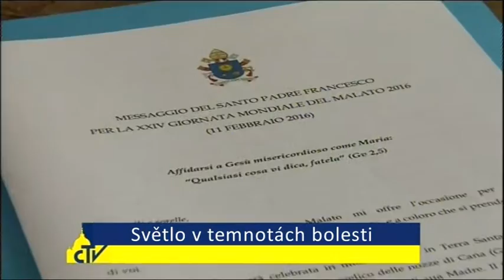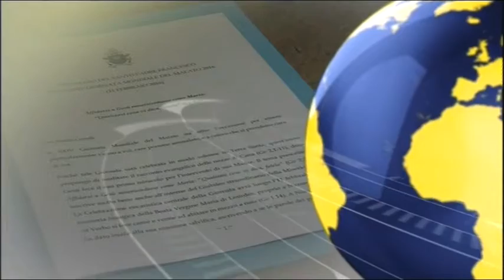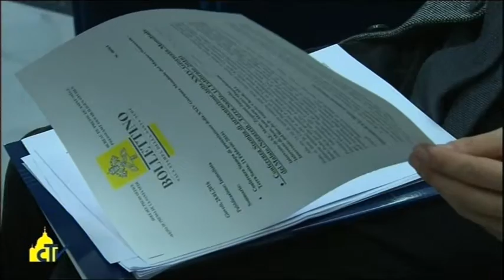Vatikánský magazín 848 (8. 2. 2016)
• Strážci úžasu
• Mexiko, bohatství víry
• Mistři smíření v Římě
• Padre Pio, světec milosrdenství
• Světlo v temnotách bolesti

Českou verzi pořadu Vatican Magazine připravila Televize NOE — televize dobrých zpráv, vysílající přes satelit, v kabelových televizích, po Internetu a také terestricky v regionální síti 8. Děkujeme.